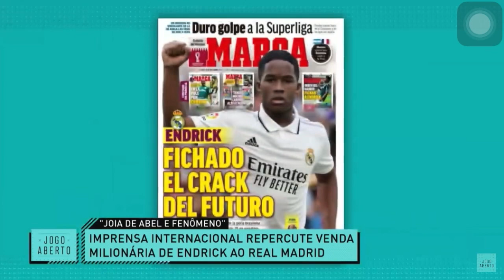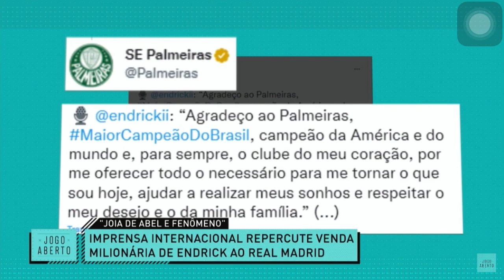AGORA É OFICIAL! OLHEM O QUE RENATA FAN E DENILSON FALARAM DO ENDRICK!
ANÚNCIO OFICIAL! ENDRICK É DA REAL MADRID!